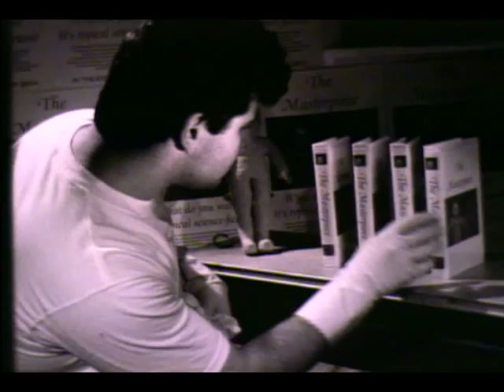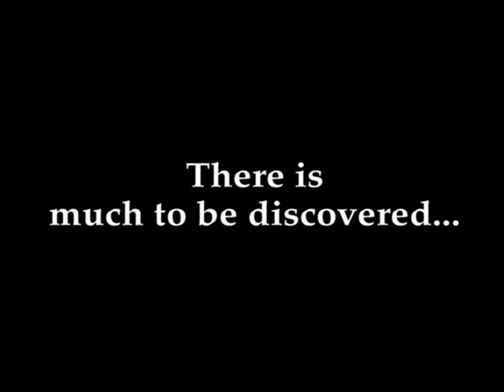THE MASTERPIECE - part 2 of 2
Part 2 of the long-awaited GREATEST FILM OF ALL TIME!!!